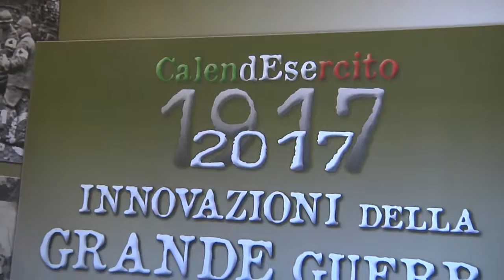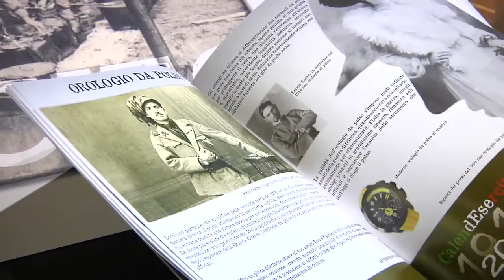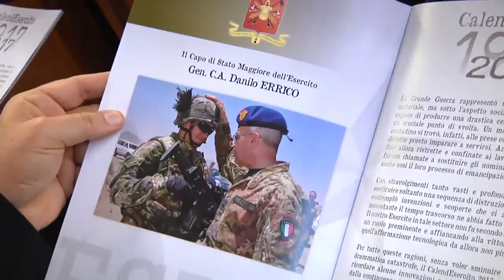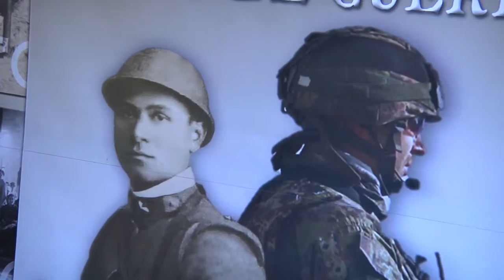Presentato il CalendEsercito 2017